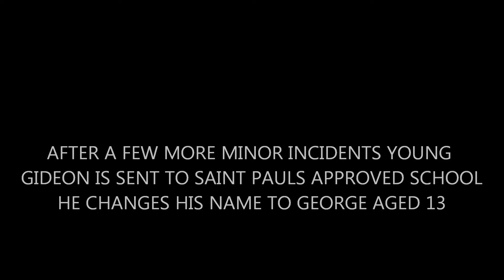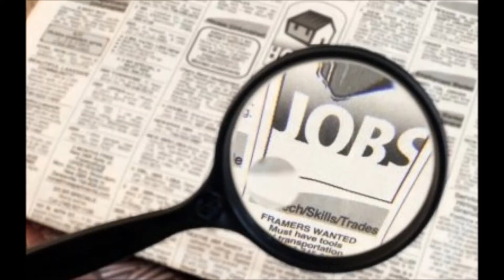george osborne wlmp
A typical toff develops his class hatred from an early age.His weak budget speech concentrates on turning the struggling workforce against the idle poor not the idle rich.
No surprise there really.Osborne attended Bilderberg group meetings 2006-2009 and is an avid Anti-Catholic who wants to penalise large families and encourage satanism :) lol.Guest appearance by the artist Hansom Cab Driver